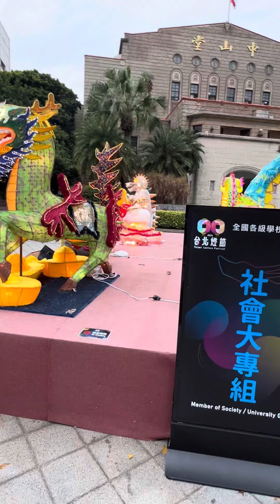Taipei City Lantern Festival台北市中山堂元宵花燈特展113222